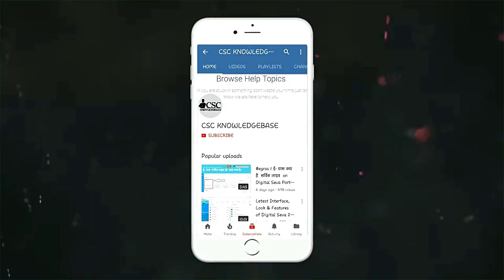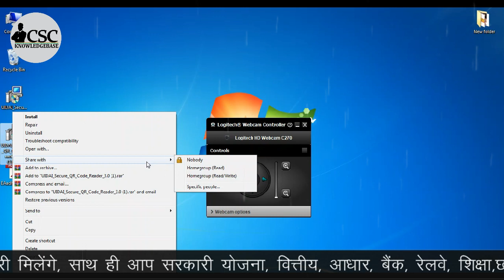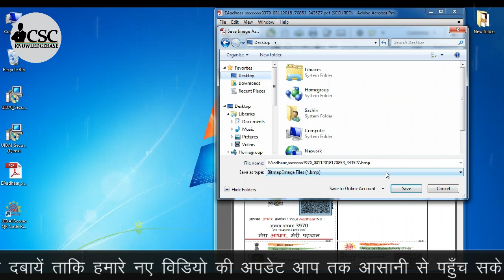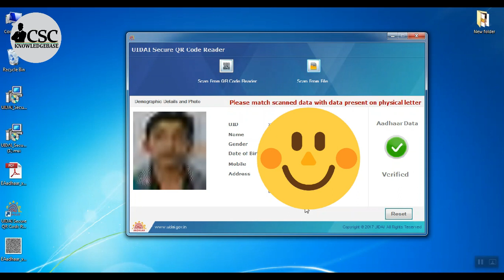How To Scan New QR With Photo | UIDAI Secure QR Code Reader | CSC KNOWLEDGEBASE